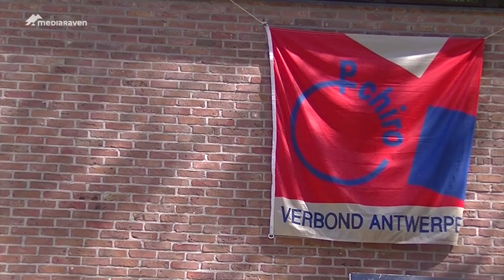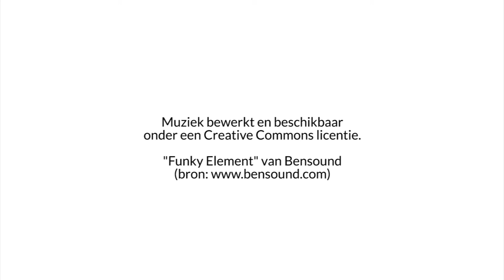Vorming, meer dan kinderspel - Aspitrant Chiro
De Chiro is de laatste halte in ons drieluik over jeugdbewegingen. Op Aspitrant komen aspiranten even in een andere wereld terecht, waar ze hun collega's beter leren kennen.